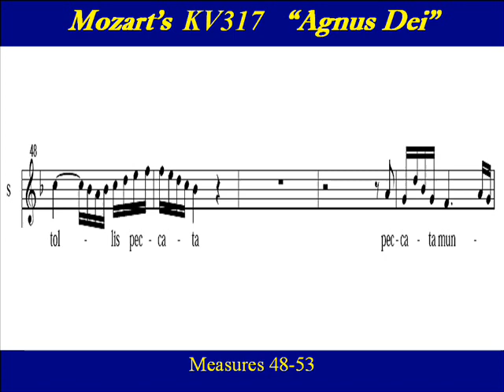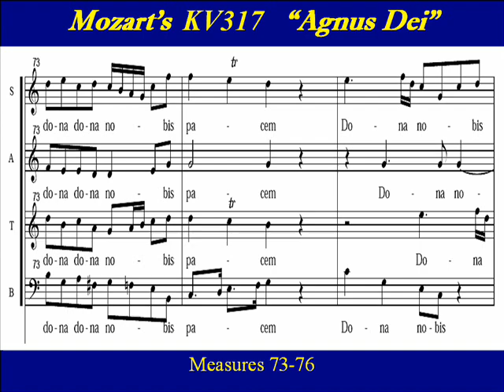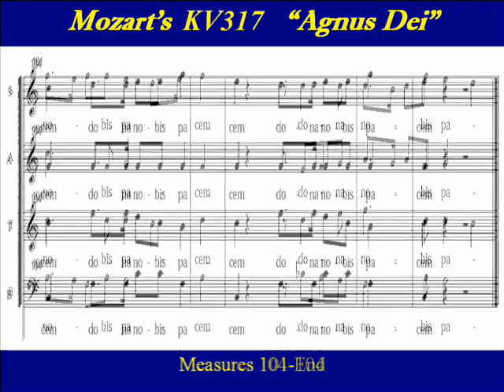Tenor-Mozart KV317-6 Coronation Mass - Agnus Dei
Tenor Choir Practice:   "Agnus Dei" from the Mozart's Coronation Mass "Krönungsmesse" KV317.  The Missa brevis in C major, scored for SATB soloists and chorus,  was completed on March 23, 1779.  It was first performed for an Easter Day service on 4th April 1779.   The mass acquired the nickname "Coronation" after becoming the preferred music for royal  coronations including  the coronation of Francis I in Prague.   The music itself is celebratory in nature, and would befit an Easter Day service, or the crowning of the Blessed Virgin  perfectly.  To that end, the "Coronation" nickname  has also been associated with  Salzburg's annual celebration of the anniversary of the crowning of the Shrine of the Virgin Mary.   The hilltop shrine of  "Our Lady of Maria Plain" is home to a miraculous image of the Virgin Mary, and has been a major pilgrimage destination for over three centuries. The miraculous image was crowned on July 14, 1751, and the anniversary of the coronation is celebrated on that day each year.